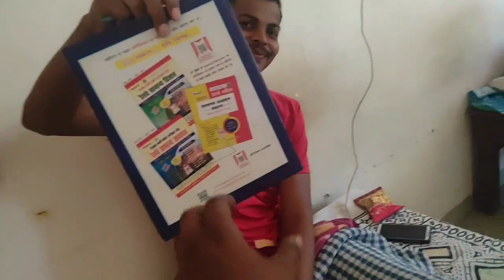Hostel Tour Haryana Police || Best Room || Green Atmosphere